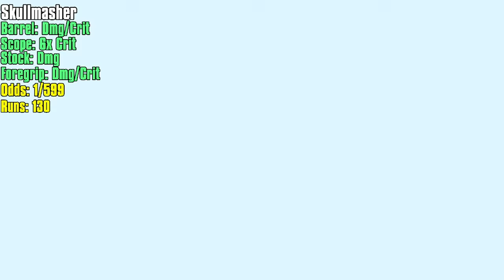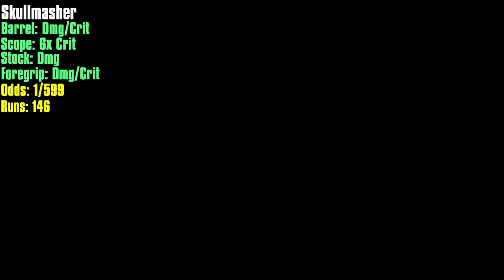WE FOUND IT - Journey for the Perfect Skullmasher Finale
Sup Youtube. In today's video I am grinding one of Fl4k's best weapons, and perhaps his best sniper overall, the Skullmasher. Our parts are pretty specific, but at least it doesn't roll elemental am I right?! Enjoy :)